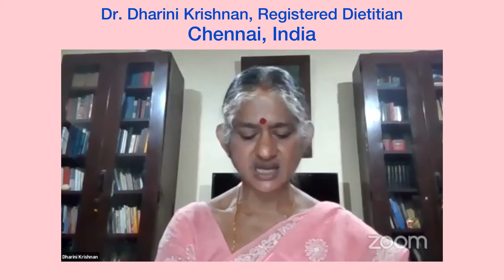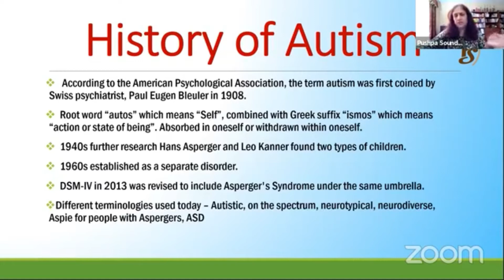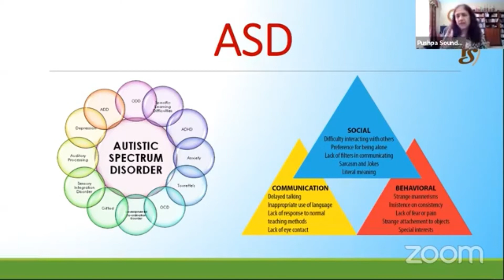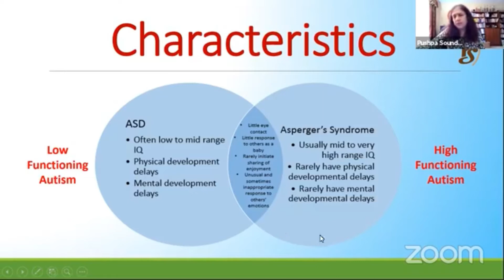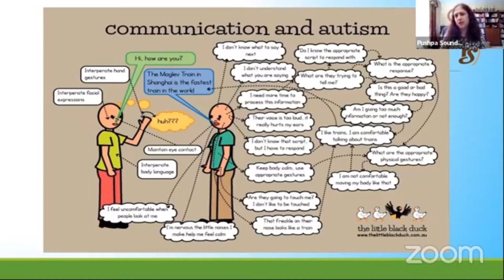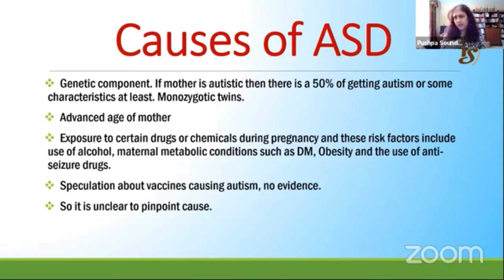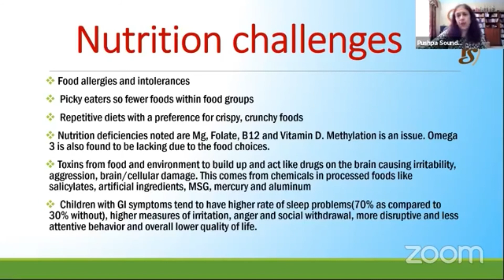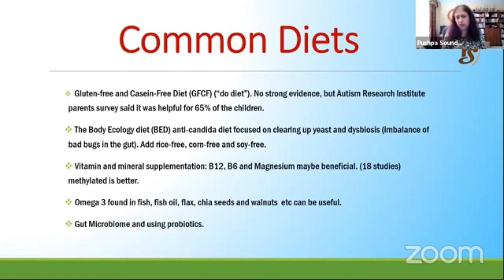Autism: Understanding it with a holistic approach - PART 1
This is a FB live session hosted by Dr.Dharini Krishnan, Integrative Registered Dietitian from Chennai India. Presentation on Modern nutrition and Ayurvedic approach to understanding Autism and exploring diet and lifestyle modalities available to help those on the spectrum done by Pushpa Soundararajan, Registered Dietitian Nutritionist, Ayurvedic practitioner and yoga teacher from Chicago area, USA.
Based on evidence as well as ancient wisdom of Ayurveda, there are several options to help Autistic kids and adults maneuver through life in an optimal way. Autism is not a disease but a neurological condition, a difference in brain wiring, characterized by social, behavioral and communication difficulties that can cause developmental delays in children and can continue into adulthood. However this does not have to be a handicap if taken care of at an early age with proper nutrition and lifestyle including Yoga and other Ayurvedic treatments. The original session was split into 3 parts. Part 1 covers history, causes,  prevalence and modern nutrition challenges and approaches.

Autism: Understanding with a holistic perspective - PART 2